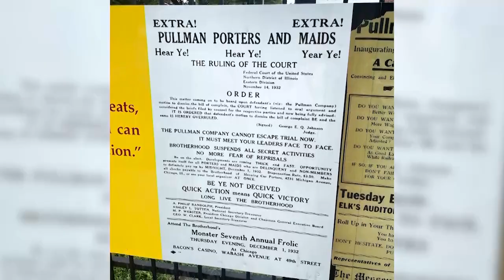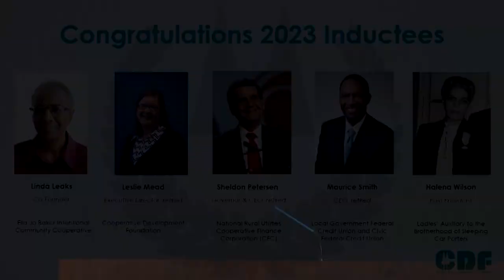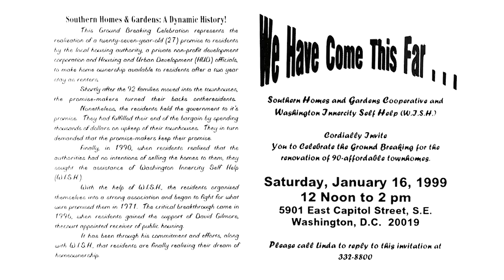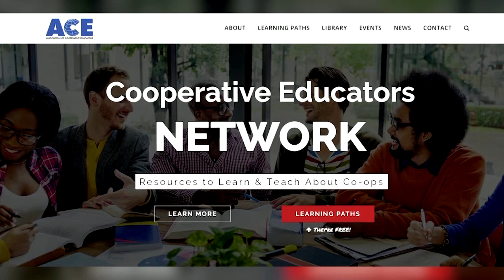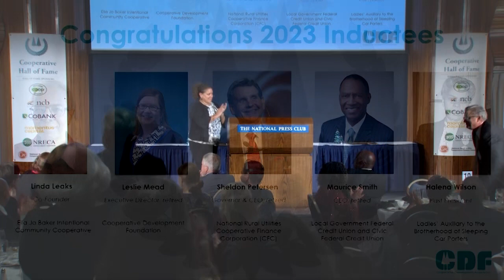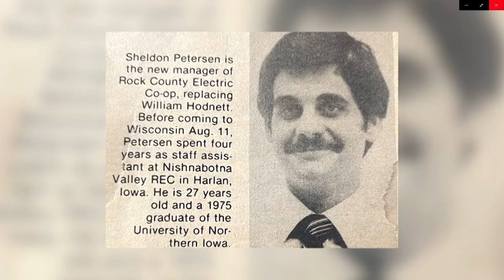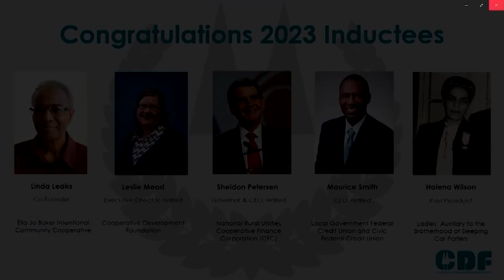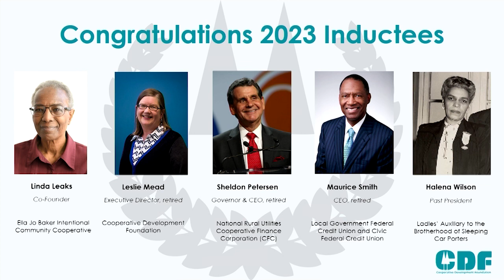2023 Cooperative Hall of Fame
Celebrating the induction of Linda Leaks, Leslie Mead, Sheldon Petersen, Maurice Smith, and Halena Wilson into the Cooperative Hall of Fame.